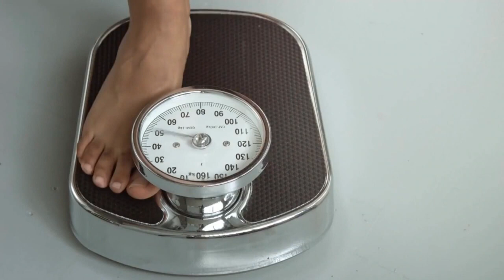exipurereviews Weight Loss BE CAREGUL!!!! EXIPURE Review EXIPURE Supplement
Exipure Review, I recorded this video with all affection and I hope that all this important information can be relevant to clarify all your doubts.

EXIPURE ((WATCH BEFORE BUY!!)) Exipure Reviews - Exipure Review - Exipure Weight Loss - Exipure 2022

Exipure Review - Exipure Weight Loss
Exipure is a natural and effective fat burning compound formulated with eight powerful ingredients that help you lose weight fast and also aid in fat burning. Exipure is a very potent weight loss supplement since it raises brown adipose tissue (BAT) levels in the body.

Exipure is different from other weight loss supplements because it attacks BAT. If BAT levels are too low, people have trouble losing weight fast. Many people wonder how to lose weight fast or how to lose weight fast without exercise and there is no magical product that will do so. As mentioned in this Exipure review, each organism reacts differently, but thousands of people now know that it is possible to lose weight faster when using Exipure.

Since Exipure was launched on the open market for consumer sale in late October 2021 just before Halloween, based on a newer scientific insight having emerged about brown fat, the crux of how Exipure works and is formulated to help combat obesity, it has been the number one selling weight loss supplement in the world ever since.

Exipure is one of the best weight loss supplement pills of 2022 and has been trending in weight loss circles for some time now. Ever since it was introduced to the market, Exipure reviews have been popping up on various news and health websites

Others Social Madia:
Medium...